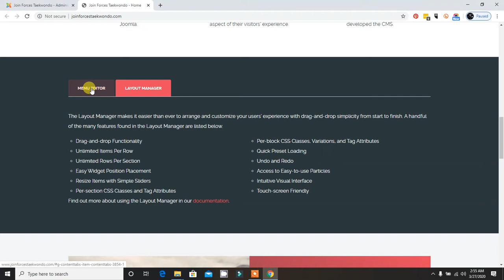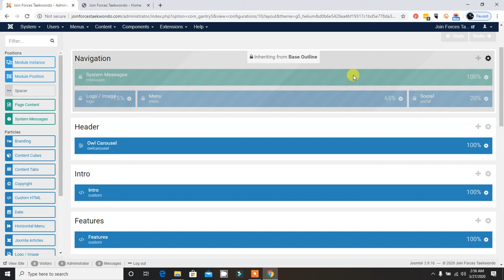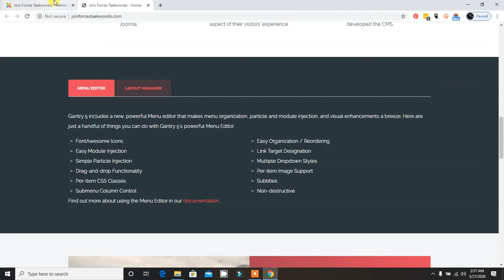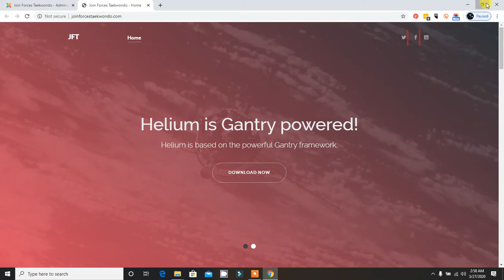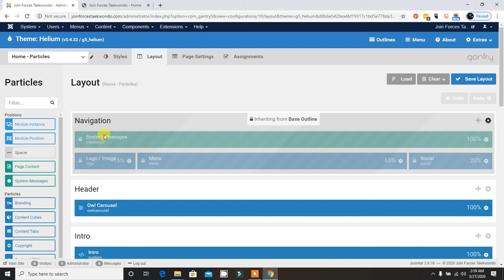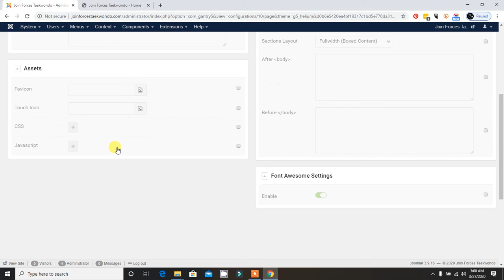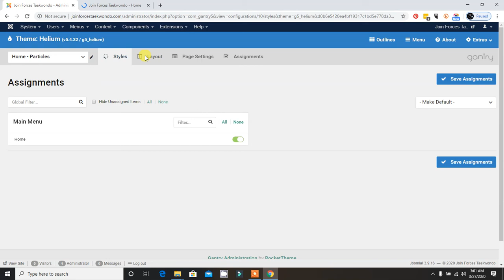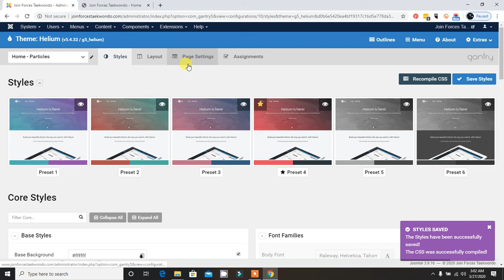Gantry 5 Helium Front and Back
Gantry Helium Front and Back Understanding. Knowing the front-end features and back-end settings of Gantry Helium template.

Today i will teach you how to understand Gantry 5 Helium Template Front-end and Back-end settings

Gantry 5 Helium Template Front-end
1. Gantry 5 Helium front-end support particles or equal to modules.
2. Gantry 5 Helium front-end menu, logo, slider, social, tabs, footer menus, newsletter signup are equal to joomla modules and controllable in the backend.
3. Gantry 5 Helium template is very simple and ready for responsiveness to any devices sizes.
4. Gantry 5 Helium template is ready to use for simple and clean website contents with simple slider and ready made social share features and dyanamic menu.

Gantry 5 Helium Template Back-end
1. Gantry 5 Helium template back-end, support font styles, color, layout, layout duplication and customization
2. Gantry 5 Helium template support all 3rd party integration like Google analytics, Adsense, Ads, Tags, Webmaster tools, favicon, and many other scripts that needs to paste in the head or body.

In a word, TemplateMonster digital marketplace features all that you need to launch a unique and competitive web project. Browse the collection of our website designs, CMS and eCommerce themes, as well as stunning graphics to choose items that will be the perfect fit for your projects.

If you run a local business, startup or want to launch a personal website or blog, you don't necessarily need to choose the most expensive host right from the start. Commonly, a startup shared hosting plan can satisfy all your needs. You can choose any company from our list or any other local hosting provider that satisfies the following requirements.

If you are planning to create an online store, you should pay special attention to the template`s compatibility and engine requirements to choose the hosting accordingly. This comprehensive eCommerce comparison table will give you more insights concerning the eCommerce platforms and their needs. Alternatively, you can check the table below or and pick the perfect hosting plan which expands your store functionality accordingly. Please mind that if you are running a Magento store, it can have higher technology requirements.

Being a web developer means running several client websites at a time. Therefore, a wise idea would be to choose a VPS hosting plan which supports multiple websites, swift and comprehensive interface, etc. Alternatively, you can choose a cheaper shared or dedicated hosting plan and take advantage of the special discounts provided by our partners.